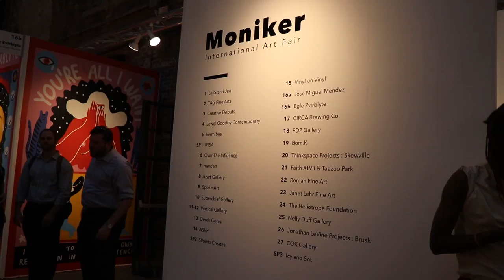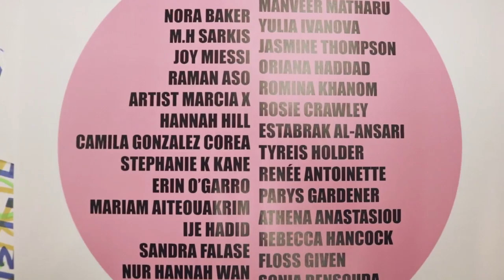come chat wid mi - Moniker International Art Fair X Kaspersky Lab (VIP Preview)